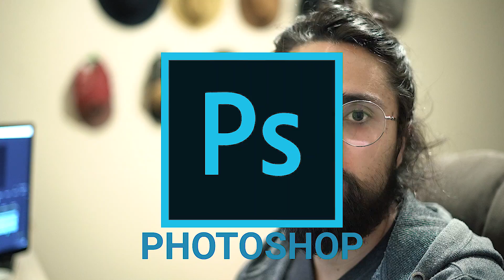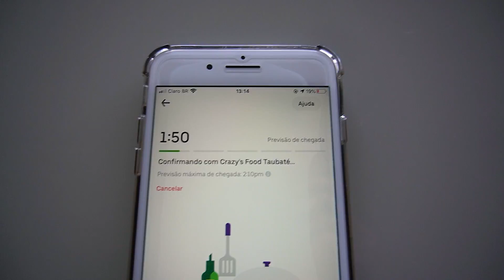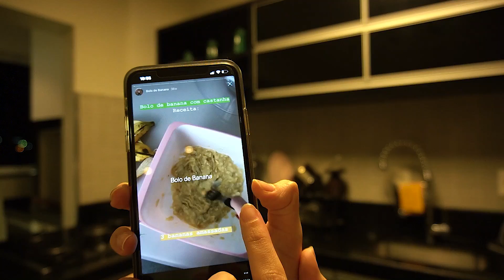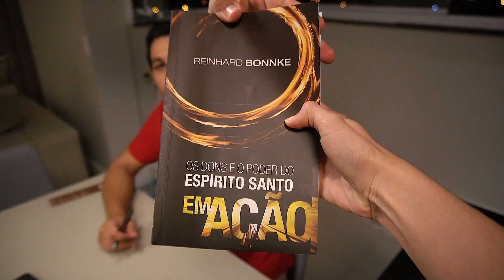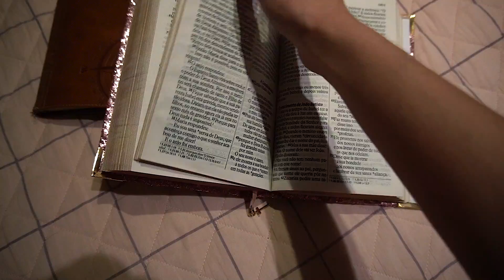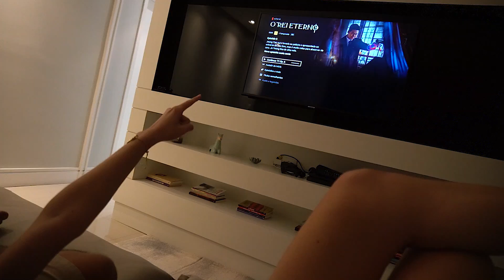NOSSA NOVA ROTINA COM O FARKILE TODO DIA: ESTRESSE, GRAVAÇÕES, REALIDADE 😰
Estamos tendo FARKILE TODO DIA durante 20 dias!
E esse vídeo é o #9